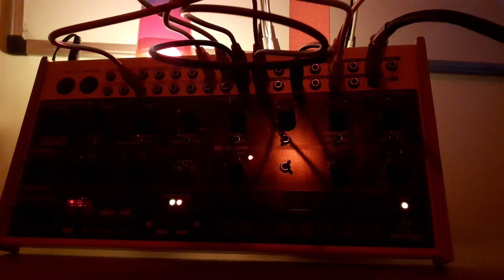"Experimentation" | Behringer Crave | Semi-Generative Ambient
Back with another slightly longer ambient patch. I've been absolutely loving the process of making these. As I'm writing this, the channel has had over 100 unique viewers. That's utterly mind-blowing to me! If you're here reading this, thanks a lot for stopping by for a bit and best wishes :)

The patch this time is a little different. It's using the arpeggiator in random playback mode to give a random melody from a few notes I selected. The lfo controls the tempo with the lfo rate modulated by the envelope. It all seems to interact in some weird ways xD but seems stable when dialled in to certain settings. And I tried adding another camera angle!

Recorded straight to DAW through Behringer UMC-202HD
Reverb from Valhalla Supermassive
Patch Notes:
LFO Tri - Tempo
Env - Mix 2
KB CV - VC Mix
VC Mix - LFO Rate
LFO is plugged into mult and only used once from when I was patching haha